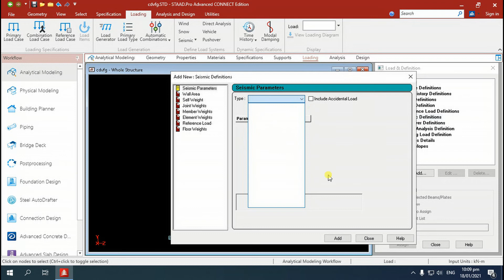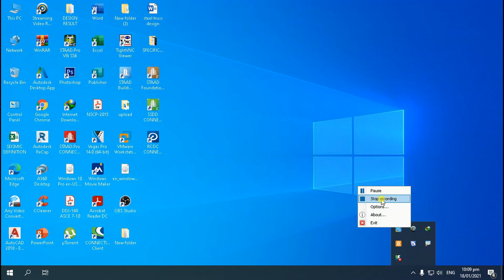HOW TO SOLVE THIS ERROR...